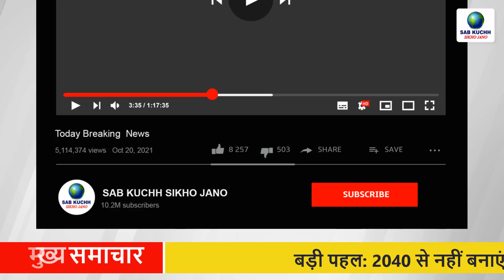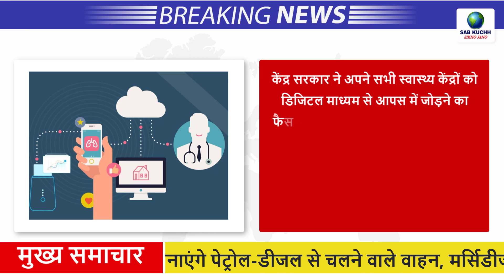Today Breaking News ! आज 11 नवम्बर 2021 के मुख्य समाचार, PM Modi news, GST, sbi, petrol, gas, Jio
Today Breaking News ! आज 11 नवम्बर  2021 के मुख्य समाचार, PM Modi news, GST, sbi, petrol, gas, Jio,11 November 2021

यूपी: नौ जिलों के रेलवे स्टेशन और बड़े मंदिरों को बम से उड़ाने की धमकी, पढ़िए- पत्र में और क्या लिखा...
रेल मंत्री का एलान: बढ़ा किराया कम किया जाएगा और ट्रेनों से विशेष टैग भी हटाए जाएंगे, आम आदमी को मिलेगी राहत
सलमान खान ने शाहरुख खान और कैटरीना कैफ के लिए उठाया बड़ा कदम, टाल दी 'टाइगर 3' की शूटिंग!
IND vs NZ Series: टी-20 सीरीज के लिए भारतीय टीम का एलान, रोहित कप्तान; वेंकटेश, आवेश और हर्षल नए चेहरे
Chhath Puja 2021 Holiday: दिल्ली, यूपी, बिहार समेत इन राज्यों में बुधवार को छठ की छुट्टी, यहां देखिए पूरी लिस्ट
प्रदूषण की मार: देश में सबसे जहरीली हवा फिरोजाबाद की, दूसरे नंबर पर आगरा, जिला प्रशासन ने जारी की एडवाइजरी
दिल्ली: प्रदूषण से लड़ने के लिए पांच सूत्रीय एजेंडा तैयार, 11 नवंबर से एक महीने के लिए चलेगा विशेष अभियान
IndiaFightsCorona COVID-19
सम्पूर्ण भारत का नवंबर 10, 2021 का मौसम पूर्वानुमान

This Video Full Title:
Today Breaking News ! आज 11 नवम्बर 2021 के मुख्य समाचार, PM Modi news, GST, sbi, petrol price, gas, Jio | By Sab Kuchh Sikho Jano